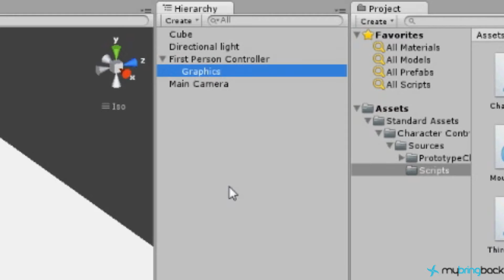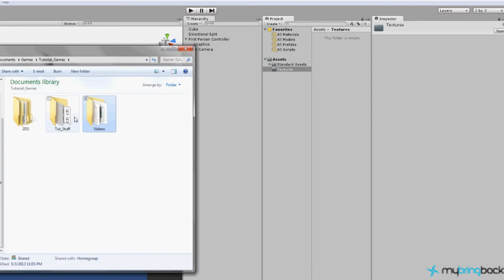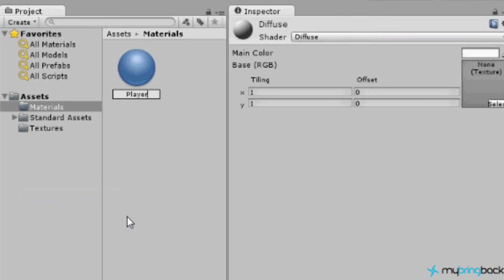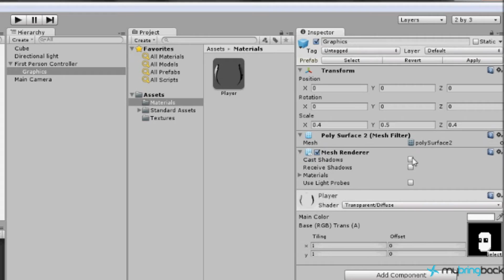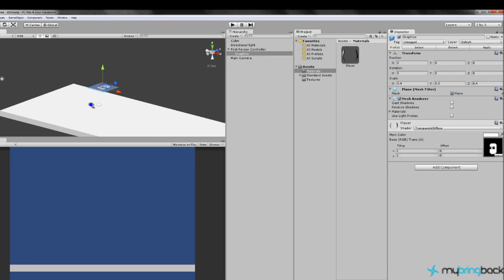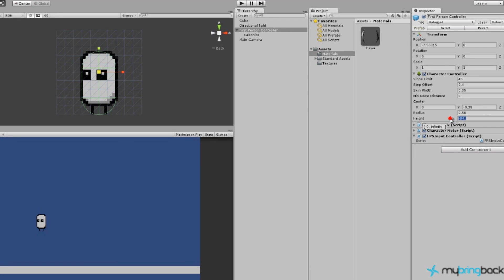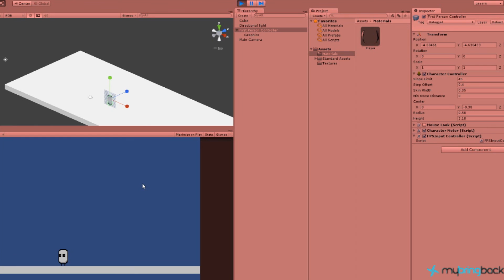Unity 2D Game Development 2 : Texture Materials and Controllers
In this Unity tutorial we will learn about the texture materials and controllers that are part of the structure of game development.  We will be creating our very own texture material to apply on an object as well as attaching a controller to our Unity game objects.